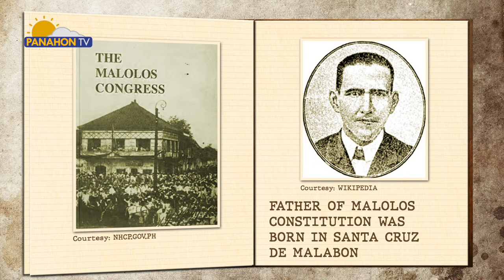TODAY IN HISTORY - APRIL 4, 1868 | Felipe Calderon was born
Felipe Calderon was known as the "Father of the Malolos Constitution,” who wrote the first version of the Philippine constitution.